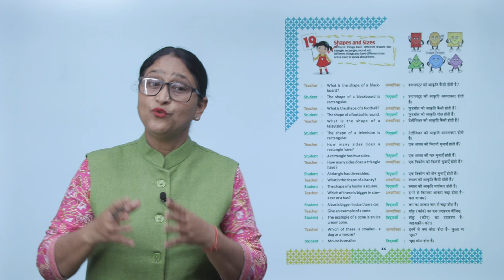Ch 19 | Suman | Communicate | Class 1 | Shapes and Sizes | For children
Communicate, a new launching of Suman Publication, is embellished with all the features for which the products of Suman Publication are famed i.e. rich study material, creative illustrations, thoughtful presentation, interactive exercises, quality printing and much more. But what makes it different from other is that the books of the series are geared up with digital animation, web-support and animated videos wherever required.